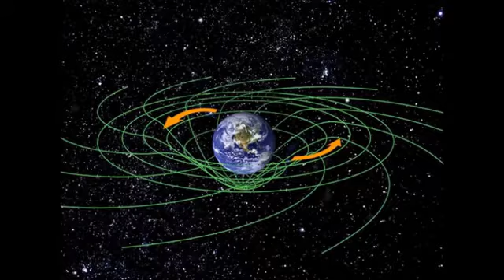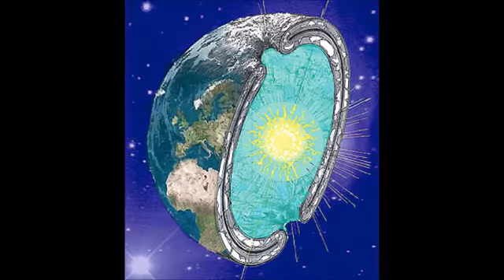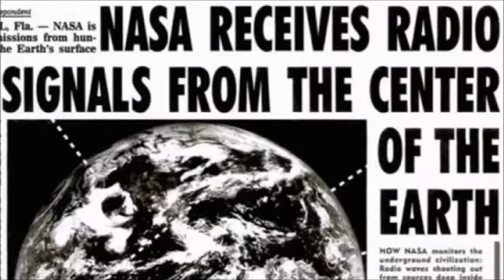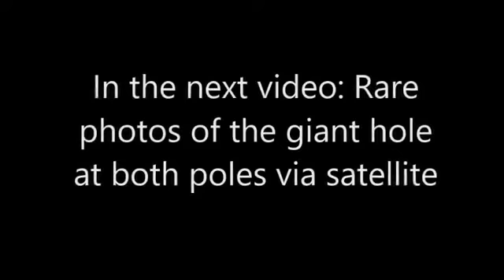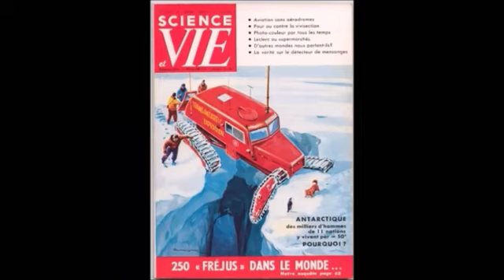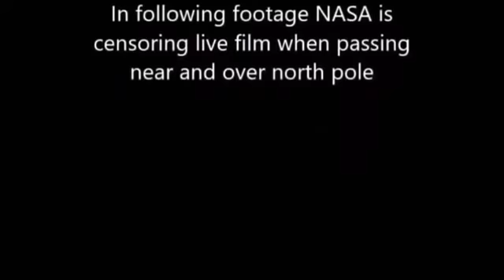HALLOW EARTH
THERE IS ANOTHER SUN AND HUMAN CIVILIZATION INSIDE THE EARTH